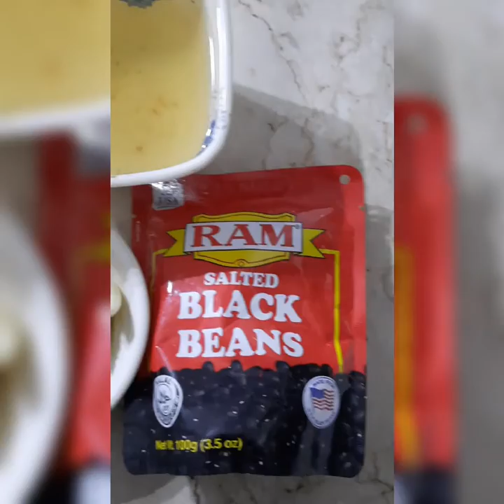HOW TO COOK PORK ADOBO WITH BLACK BEANS|Jenny's Recipes TV